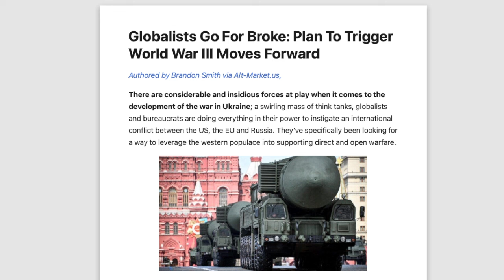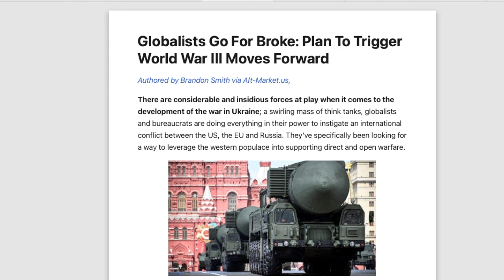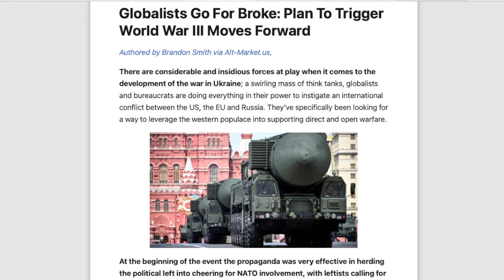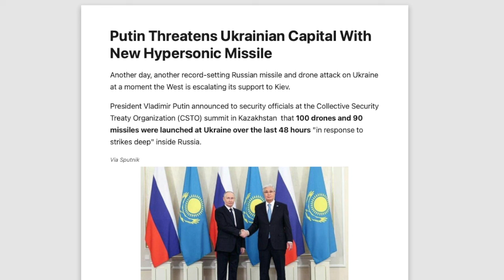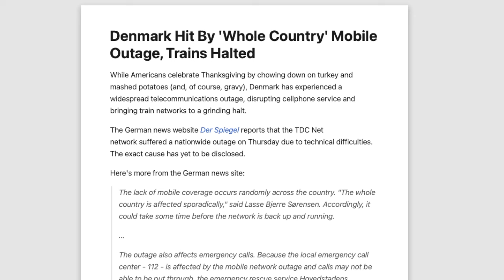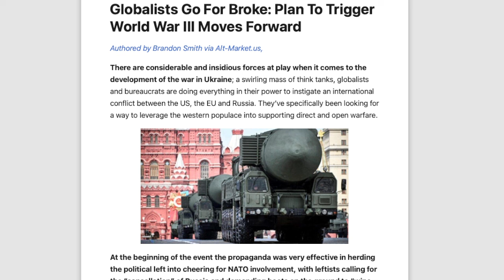Denmark COMMS OUTAGE - War Time Economy - This is IT, we are HERE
17 For God sent not his Son into the world to condemn the world; but that the world through him might be saved.

18 He that believeth on him is not condemned: but he that believeth not is condemned already, because he hath not believed in the name of the only begotten Son of God.